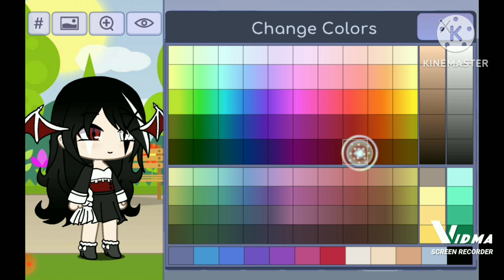⭐MaKiNg GaChA oCs FoR yALL⭐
I'm bored okay?